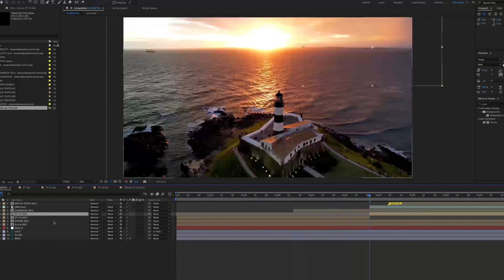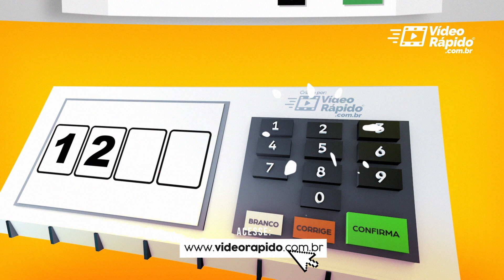Tutorial - Editando Template Pack Lula e PT Vídeo Política / Campanha Política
Vamos nessa meus amigos editores de todo o
O Vídeo Rápido deixa aqui um pouco de como foi montar o filme promocional do Pack Lula e PT do nosso

Sobre o Pack e seus matériais:

Para você que é candidato e que apoia nosso presidente Lula, o inovou!

Chegou o pack inédito com elementos criados especialmente para os candidatos do Partido dos Trabalhadores.

[ Mais de 360 itens. Templates 100% editáveis para você ]
- Vinhetas para abertura;
- Títulos especiais;
- Canopla oficial;
- Efeitos visuais;
- Bandeiras em 3D personalizadas;
- Trilha sonora e jingles oficiais do PT;
- Animação do VAMOS JUNTOS;
- Um collect files com fotos de toda trajetória do nosso presidente Lula até hoje;
- Um banco de vídeos em HD com divsersas imagens;
- Filme modelo denúncia;
- Várias animações divertidas com FORA BOLSONARO;
- Backgrounds animados extraordinários e muito mais;

Com o videorapido.com.br você já sabe!
Não perca horas e mais horas de edição, crie projetos inovadores para sua campanha
em menos de 10 minutos.

Adquira agora o pack político do Lula e PT.
E tenha uma campanha de qualidade nacional.